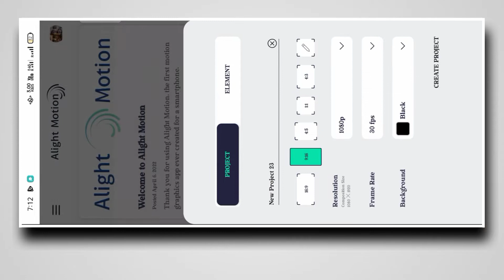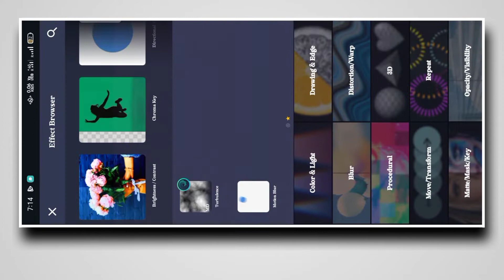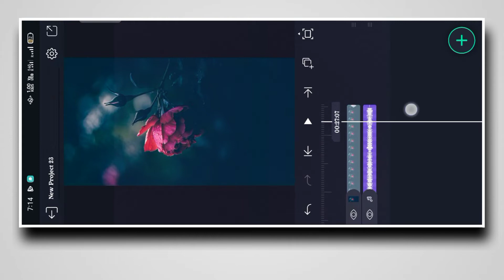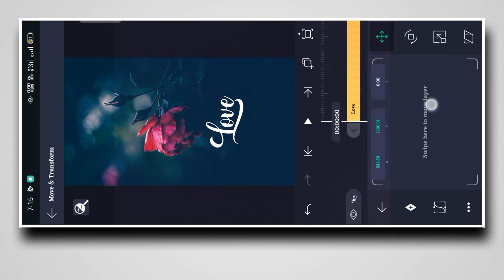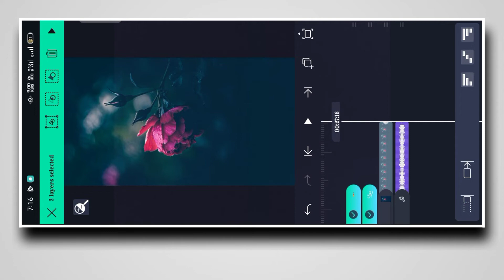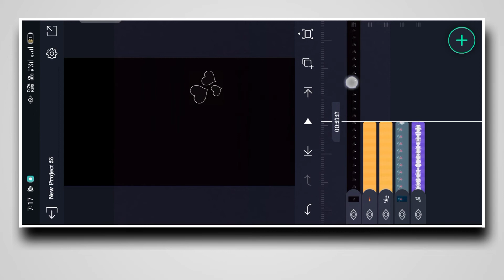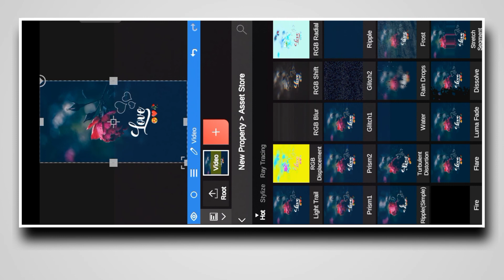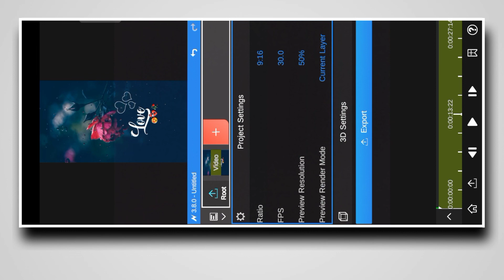New Trending Rain Drop Status Video Editing|| Instagram Reels Editing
Trending Instagram Reels Editing 2022 ||

🏷 Our Tags-
1.alight motion video editing
2.alight motion new trending video editing 3.alight motion video editing telugu
4. new trending song status editing in alight motion.
5.new trending shake effect video editing tutorial in alight motion
6.alight motion shake effect
7.alight motion video editing
8.shake effect video editing
9.shake effect video editing telugu trending alight motion editing
10.alight motion shake effect present.
11.trending video editing.
12.alight motion shake effects telugu
13.alight motion shake effect status editing
14.alight motion video editing alight motion video editing
15.alight motion effect.
16.alight motion video editing
17. alight motion animation
18.alight motion wave effects in hindi .
19.alight motion preset
20.alight motion trending video editing
21.alight motion trending video hindi
22.alight motion trending video Telugu
1-How To Make New Instagram Trending Lyrical Status video.
2- how to make trending whatsapp status.
3- instagram video status Editing.
4- how to make full screen lyrical status.
5- how to make lyrical status.
6- full screen whatsapp status
7- instagram typing text lyrical video editing.